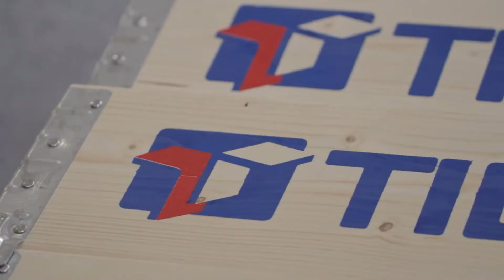KRONUS - the leading wooden packaging manufacturer in the world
KRONUS IS A WORLD LEADER OF PALLET COLLAR MANUFACTURING AND ONE OF THE LEADING MANUFACTURERS OF PALLETS AS WELL.

The company set out on its road to success in 1995, as a small transportation company. Not long after, the company started producing wooden pallets and pallet collars. Nowadays, KRONUS is a modern, high-tech enterprise, with the production capacity which ensures the manufacture of more than 9 million pallet collars and 2 million pallets per year.

The main areas of activity are the production of pallet collars, pallets, lids, doors and other accessories for wooden boxes made of pallet collars. That is, a complete packaging solution for transporting and storing of different type cargo.